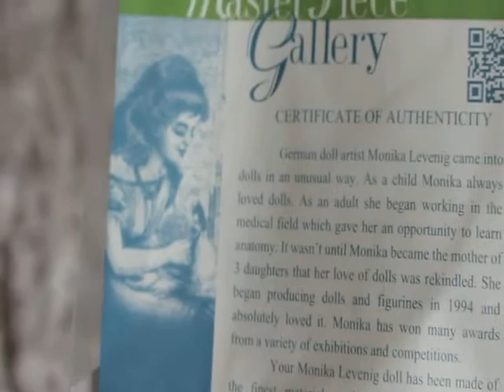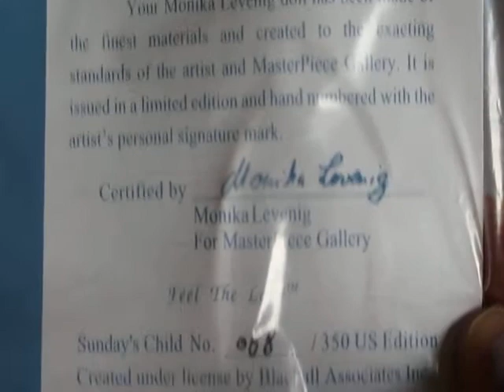My Masterpiece Doll Is Here!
My Masterpiece doll is her. I think she is adorable. :)